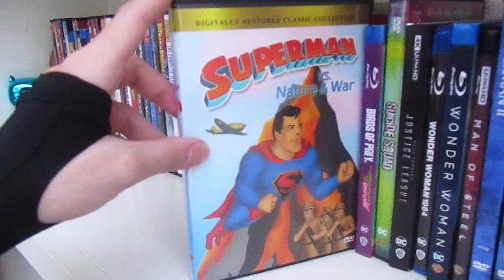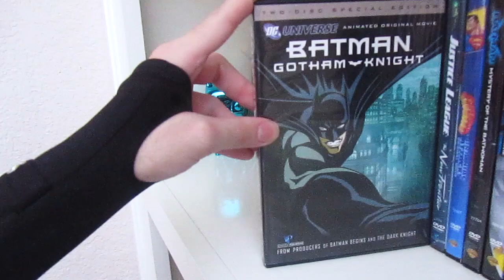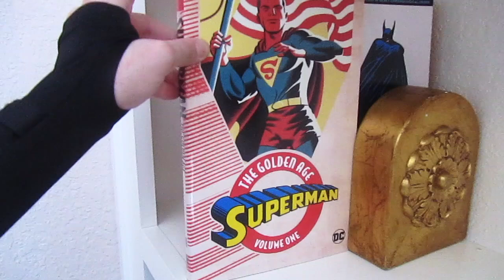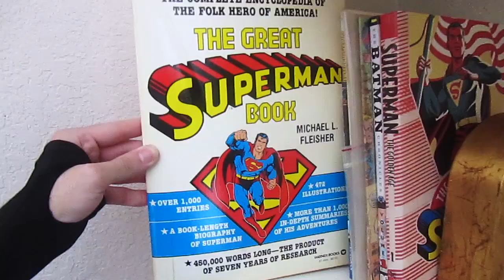DC Comics Animated VHS, DVD, Blu-Ray & 4K Collection | Director's Cut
In this super fantastic video I'll be showing you all my updated DC Comics Collection as part of Fandom July. Hope you all enjoy the video, I know I sure did.